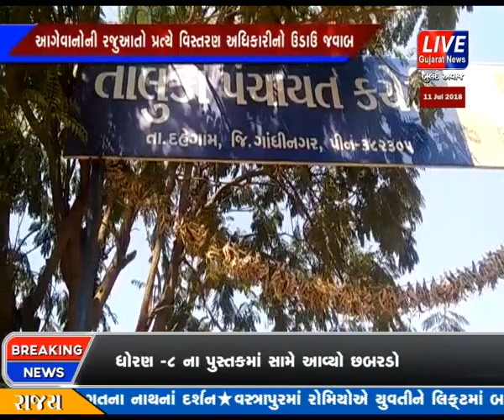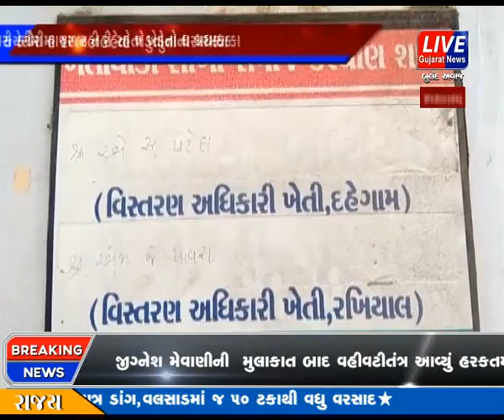DAHEGAM MA KHETIVADI VISTRAN NA ADHIKARI SAME KHEDUTO MA ROSH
ગુજરાત સરકાર ખેડુતોના વિકાસ માટે નવી નવી યોજનાઓ અમલમા મુકીને બીયારણો, ખાતરો અને દવાઓમા સબસીડી આપીને ખેડુતોના સ્તર ઉંચા લાવવા માટે પ્રયત્ન કરી રહી છે. ત્યારે હાલમા ચોમાસાની સીઝન શરુ થતા દહેગામ તાલુકાના કેટલાક ખેડુતો બિયારણો અને ખેતી વીશેની માહિતીલેવા માટે પોતાનો દિવસ બગાડીને દહેગામ તાલુકા પંચાયત કચેરી ખાતે આવીને ખેતીવાડી વિભાગની મુલાકાત લેતા વિસ્તરણ અધિકારી અરવિંદભાઈ આ કચેરીને હાજર હોતા નથી તેથી કેટલાક ખેડુતોને પાછા જવુ પડે છે. અને હાલમા ચોમાસાની ઋતુમા ગામડાઓમા તેમજ ખેતરોમા ચુડવેલોનો ત્રાસ વધી ગયો હોવાથી કેટલાક ખેડુતોએ વિસ્તરણ અધિકારી અરવિદભાઈને ફોન ઉપર માહિતી લેતા તેમજ કેટલાક આગેવાનોએ રુબરૂ મુલાકાત લેતા તેમના તરફથી જાણવા મળ્યુ હતુ કે આ ચુડવેલો અમારા અંડરમા આવતી નથી અને બીયારણો અને ખાતરો માર્કેટયાર્ડમા મળે છે. ત્યાથી લઈ લેવુ અમારી પાસે નથી તેવા ઉધ્ધત જવાબો આપતા વિસ્તરણ અધિકારી તરફથી મળતા ખેડુતોમા ભારે આક્રોષ વ્યાપી જવા પામ્યો છે. તેથી આવા વિસ્તરણ અધિકારી સામે ભારે ફીટકારની લાગણી પ્રવર્તી જવા પામી છે.